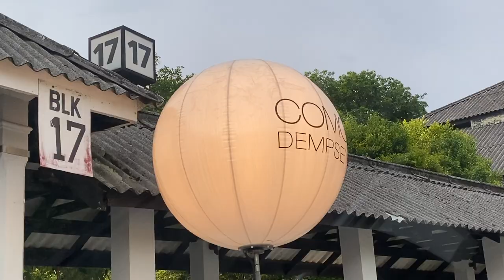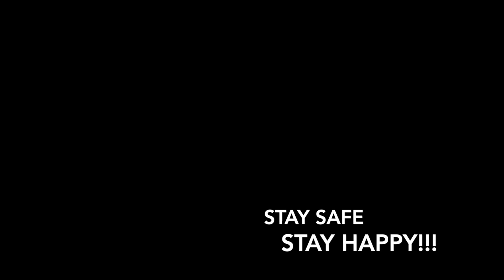K&D's Lockdown Series 2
D&K refuse to let covid bring them down. They resolve to have a dinner date at Dempsey Cookhouse & Bar.